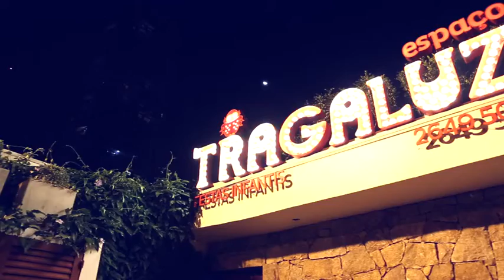Festa Catarina 1 Ano - High Definition